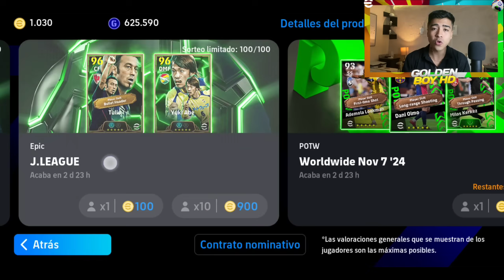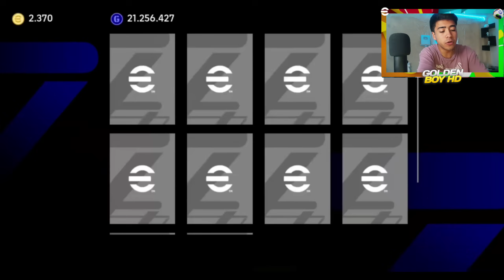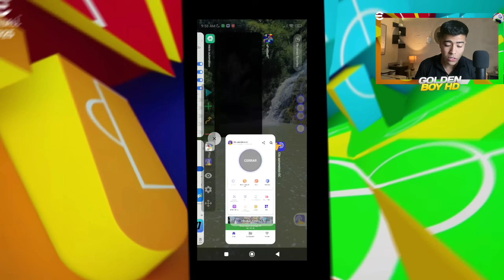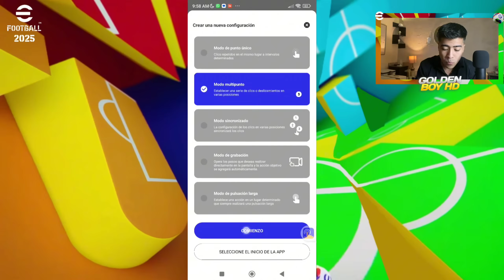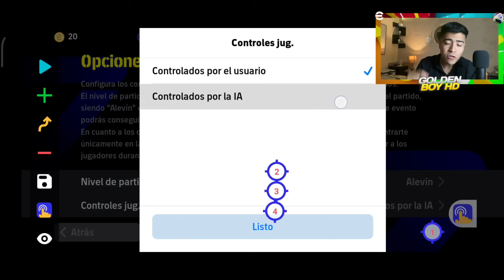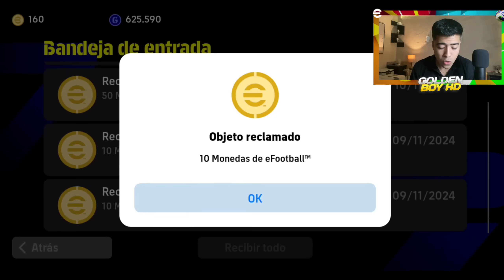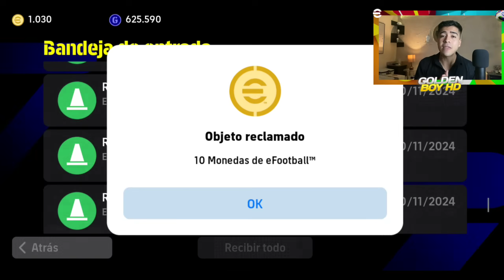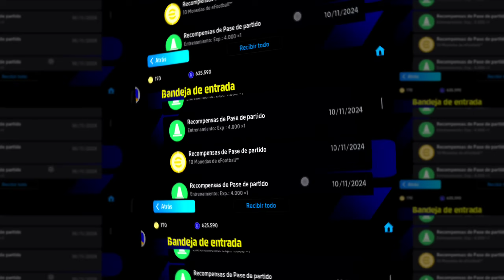🎁Tutorial Urgente🎁Canjea en 1 Día $999 Monedas GRATIS Para Tus Épicos Gratis en eFootball!💰🎁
¡𝑾𝑬𝑳𝑪𝑶𝑴𝑬!

ᴇʟ ᴜʟᴛɪᴍᴏ ᴄᴏᴅɪɢᴏ ᴇꜱ ᴘᴀʀᴀ ᴀᴘᴘ ꜱᴛᴏʀᴇ, ᴘʀᴇᴍɪᴀɴᴅᴏ ᴀ ᴍɪꜱ ꜱᴜʙꜱ ᴄᴏɴ ɪᴏꜱ, ᴀꜱɪ ᴄᴏᴍᴏ ᴀ ʟᴏꜱ ᴅᴇ ᴀɴᴅʀᴏɪᴅ!💰❤️
🎁 *ᴘᴀꜱᴏꜱ ᴘᴀʀᴀ ᴘᴀʀᴛɪᴄɪᴘᴀʀ ᴄᴏʀʀᴇᴄᴛᴀᴍᴇɴᴛᴇ:*

1. 🌟ꜱᴜꜱᴄʀɪʙᴇᴛᴇ ʏ ᴀᴄᴛɪᴠᴀ ʟᴀ ᴄᴀᴍᴘᴀɴɪᴛᴀ ᴅᴇ ɴᴏᴛɪꜰɪᴄᴀᴄɪᴏɴ (ᴘᴀꜱᴏ ᴏʙʟɪɢᴀᴛᴏʀɪᴏ)

2. 🌟ᴅᴀ ʟɪᴋᴇ ᴀ ᴇꜱᴛᴇ ᴠɪᴅᴇᴏ

3. 🌟ᴄᴏᴍᴇɴᴛᴀ ᴀʟɢᴏ ʀᴇʟᴀᴄɪᴏɴᴀᴅᴏ ᴀ ʟᴏꜱ ᴛᴇᴍᴀꜱ ᴅᴇʟ ᴠÍᴅᴇᴏ💬

4. 🌟ᴘᴀʀᴀ ᴛᴇɴᴇʀ ᴍᴀꜱ ᴘʀᴏʙᴀʙɪʟɪᴅᴀᴅ ᴅᴀ ᴄʟɪᴄᴋ ᴇɴ ᴇꜱᴛᴇ ᴇɴʟᴀᴄᴇ ʏ ʀᴇɢɪꜱᴛʀᴀᴛᴇ ᴇɴ ʟᴀ ᴀᴘᴘ ɢʀᴀᴛɪꜱ:

 -8% código: GB
(Envío gratis por 79euros)✅
🎁 *ʀᴇᴄᴜᴇʀᴅᴀ ᴄᴏᴍᴇɴᴛᴀʀ ᴛᴏᴅᴏꜱ ʟᴏꜱ ᴠɪᴅᴇᴏꜱ ᴘᴀʀᴀ ʟʟᴇᴠᴀʀᴛᴇ ᴜɴᴏ ᴅᴇ ʟᴏꜱ ᴇᴘɪᴄᴏꜱ ɢʀᴀᴛɪꜱ Qᴜᴇ ᴇꜱᴛᴏʏ ʀᴇɢᴀʟᴀɴᴅᴏ ᴀ ᴍɪꜱ ꜱᴜʙꜱ ᴄᴀᴅᴀ ꜱᴇᴍᴀɴᴀ!*

*Instagram Oficial*
 ✓Instagram del canal:

Lα cσpiα dε εstε vidεσ,
sεяα dεnunciαdα.
Tσdσs lσs Dεяεcнσs Rεsεяvαdσs.

➜ɴᴏ ᴄᴏᴘʏʀɪɢʜᴛ ɪɴꜰʀɪɴɢᴇᴍᴇɴᴛ ɪɴᴛᴇɴᴅ